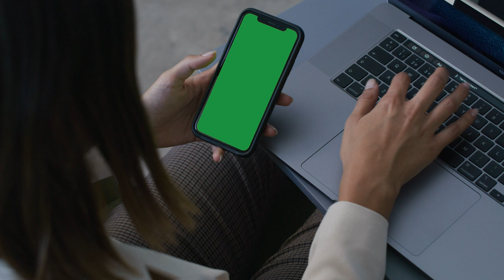Green Screen Mobile Phone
copying from a cell phone to the computer